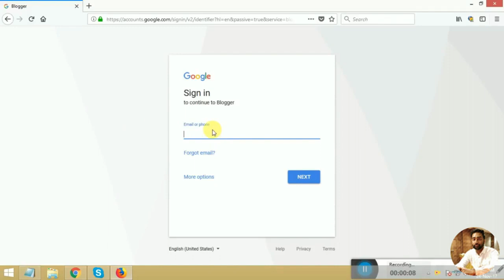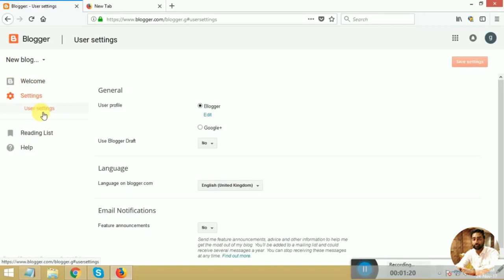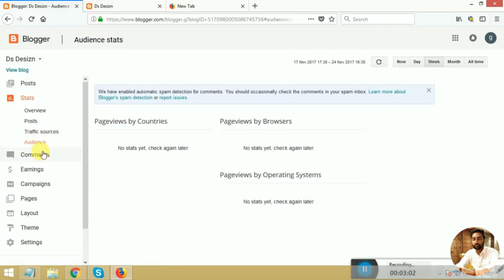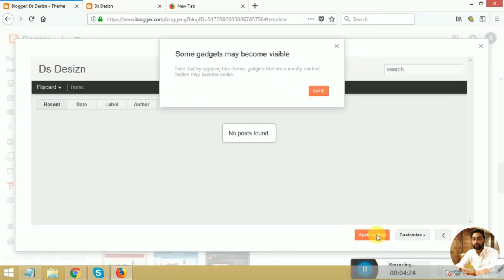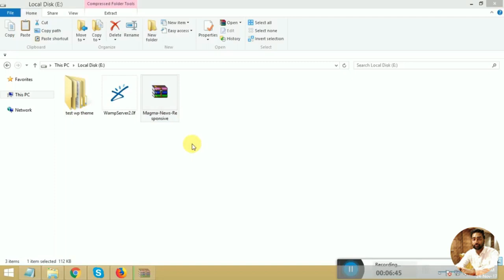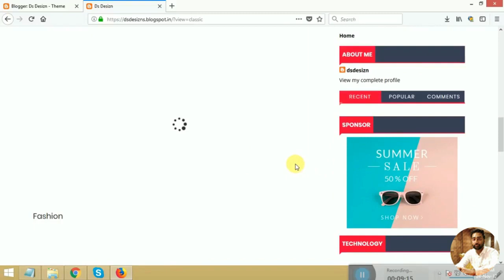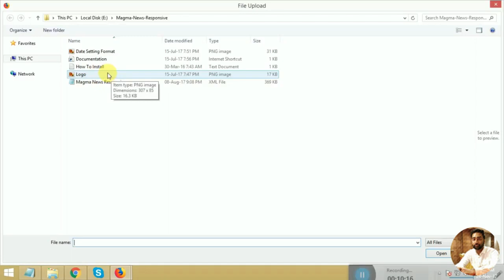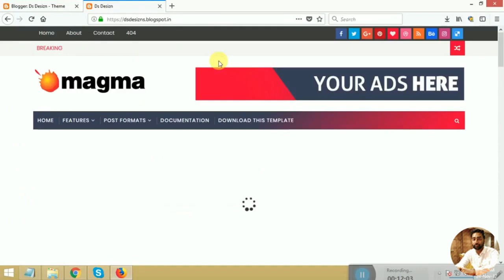Earn Money With Blog 2024 | Blogging Site Free Kese Bnaye | Free Website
Your Query
1. फ्री में अपनी खुद की वेबसाइट कैसे बनाये?
2. मोबाइल से फ्री वेबसाइट कैसे बनाएं?
3. गूगल पर फ्री ब्लॉग व वेबसाइट कैसे बनाये?
4. Make Your Own Website Today With Google
5. Google Blogger Website Kaise Banaye